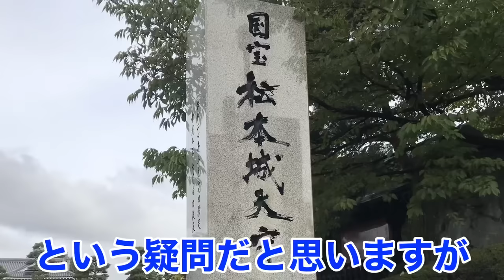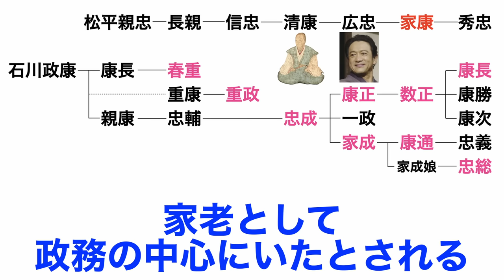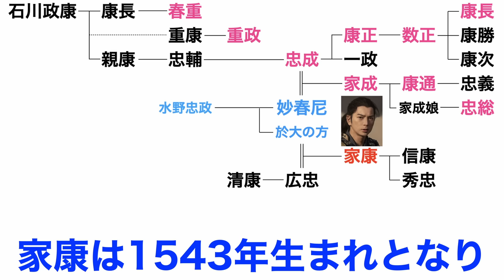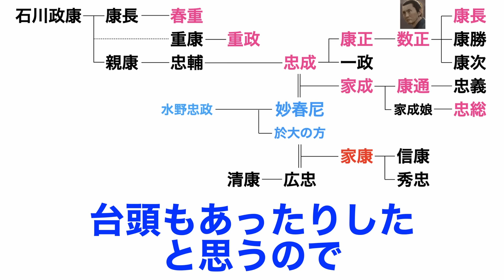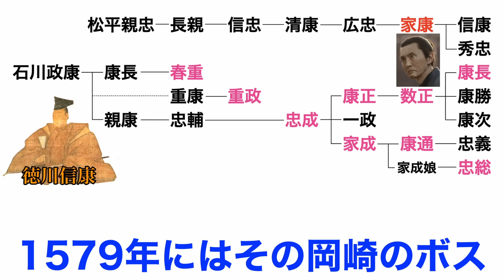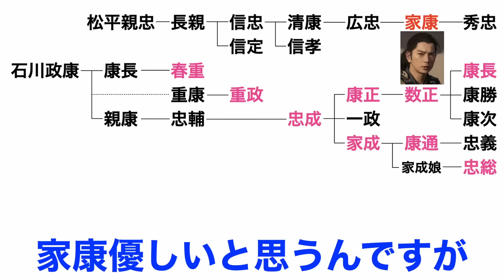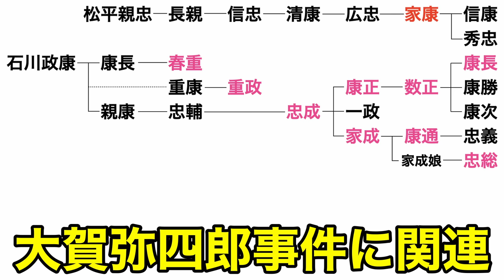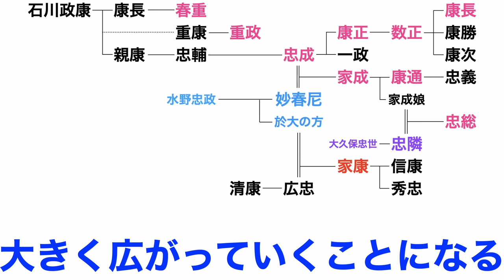【石川一族解説】石川数正だけじゃない！家老 石川忠成・家成！大ピンチ 石川康長！新星 石川忠総！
今回は石川一族を解説動画となります！

石川一族の中で石川数正が有名ですが、今回は石川忠成や家成、康長や忠総など他にも活躍していた石川一族を紹介したいと思います！

どうする家康では、石川一族は石川数正しか今のところ出てきていませんが、切れ者の石川一族は他にもぃます！

そして今回は、恐らく辛い立場にあっただろう石川康長と取り上げたいと思います！

0:00 石川一族概要
2:30 石川忠成
5:21 石川康正
6:34 石川家成
10:44 石川数正
13:46 最大の疑問
17:05 石川春重・石川重政
18:09 石川忠総

●参考文献
徳川家康家臣団の事典　煎本増夫様著
一向一揆の基礎構造　新行紀一様著